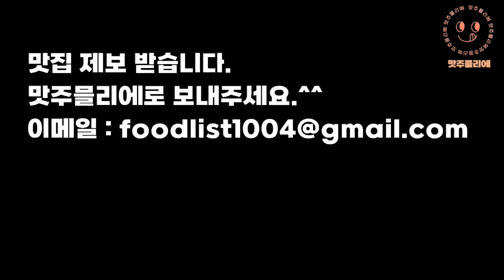을지로입구역 카페 타우너스 을지 데미타세 아포카토 카카오+ 카페 라떼 층고가 높은 아름다운 커피숍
오늘 을지로입구역 타우너스 카페를 방문했습니다. 더존회계시스템 만드는 회사 본사 1층에 위치한 타우너스 을지는 층고에 높이에 깜작 놀랐습니다.(더보기를 눌러주세요)

저기 높이 보이시나요?

고개가 아파서 혼이 날 정도로 엄청난 층고에 가슴이 웅장해집니다.

붕붕이는 지하 주차장에 세우시면 되고요.

진입로가 조금 헷갈려서 청계천과 광화문을 한바뀌 휙 2번 돌았답니다. 더존을지타워 주차장 입구를 찍어서 오시는 것을 추천드려요.

주차비는 30분 무료 지원 해 드리고 있어요.

그럼 매장 안으로 들어가볼까요? 두근두근...

을지로입구역 커피 맛집  추천  위치 어디?

▶식당 이름 : 타우너스 을지

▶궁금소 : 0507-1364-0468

▶주소 : 서울 중구 을지로 29 더존을지타워 103호

지하철 2호선 을지로입구역 1-1번 출구 바로 앞

▶ 쉬는 날 : 없음

▶ 운영시간 :  매일 오전  08:00 - 21:00

▶ 주차 여부 : 주차장 이용 가능 30분 지원

 ▶한줄평 : 압도적인 층고와 아포카토 에스프레소가 맛있는 카페

🟠 맛집 탐방 전문가 【맛주믈리에 인스타그램】